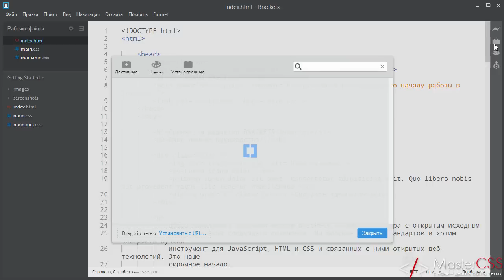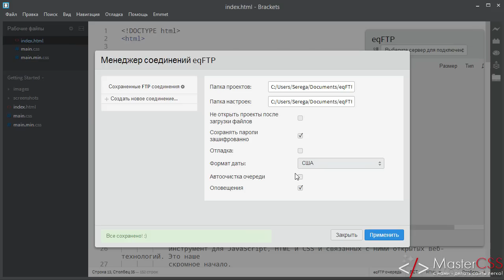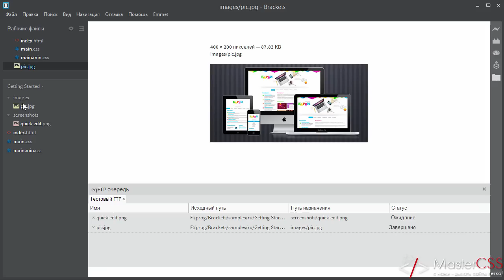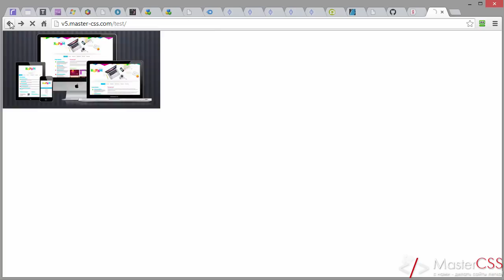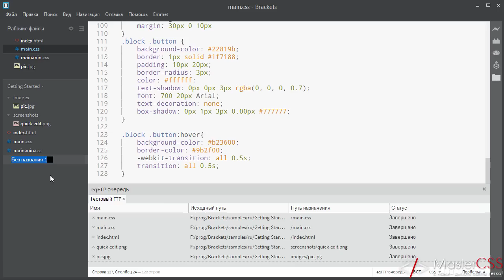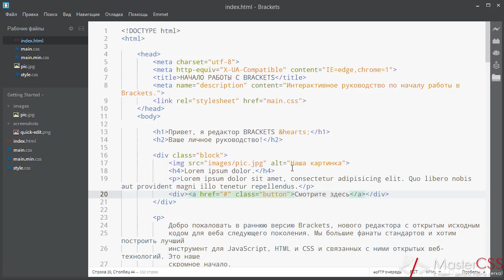Brackets урок 29. eqFTP - клиент прямо в редакторе